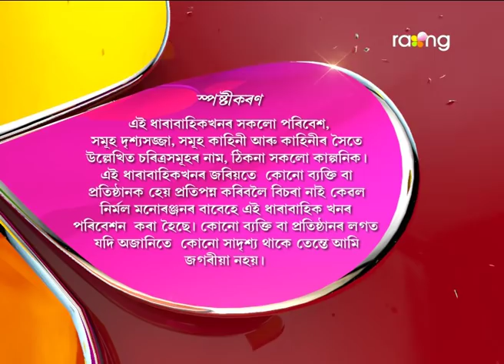Oi Khapla | 29th April 2017 | Full Episode | No 545